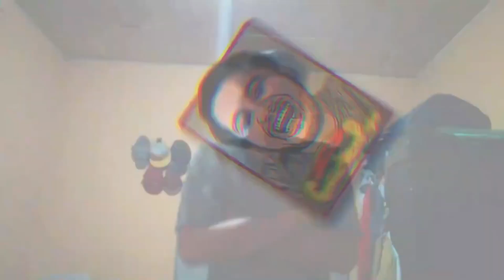A DAY WITH MY LOVE BIRDS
ps. pasensya na sa muta ko sa mata kakagising ko lang talaga and sila talaga ang priority ko every morning pag kagising . dahil mahal na mahal ko sila .lesgowwwwwwwwwwwwwwww

N o  H a t e  S p r e a d  L o v e